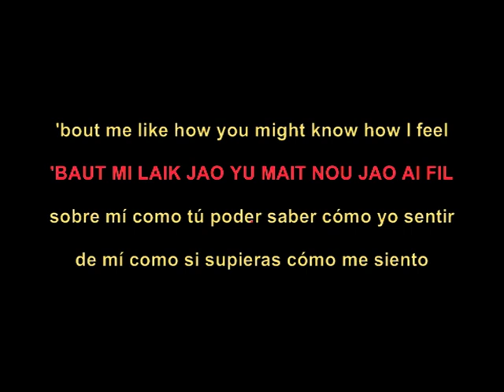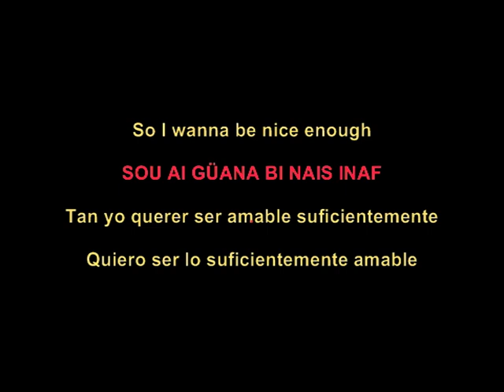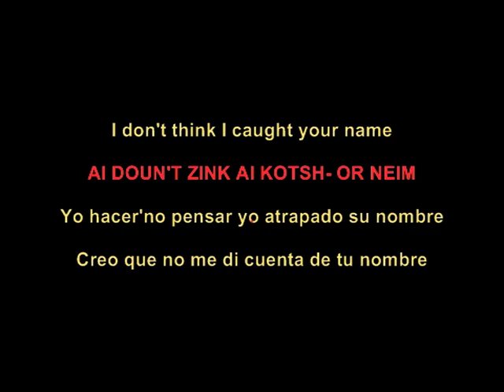Billie Eilish - Therefore I am subtitulada español Inglés pronunciación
Pronunciación escrita en español, subtítulos inglés español, Para que puedas más o menos cantar canciones en inglés sin saber inglés